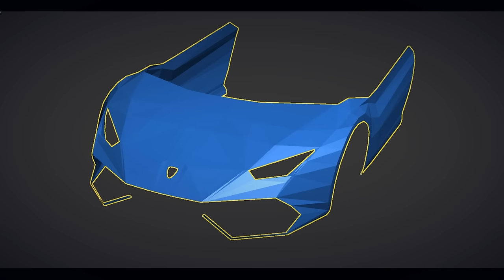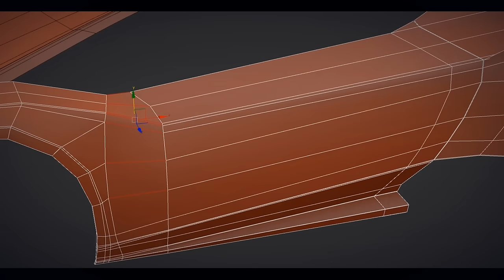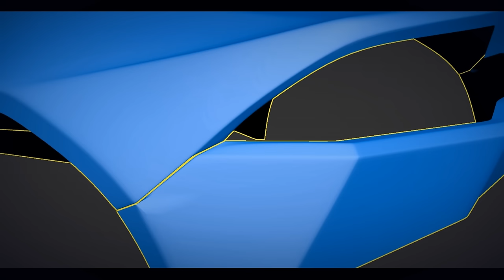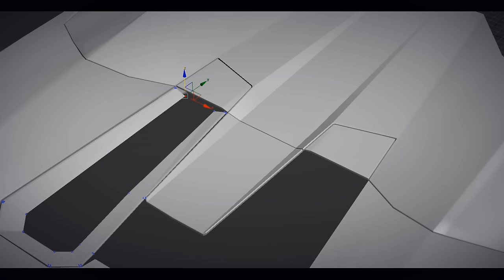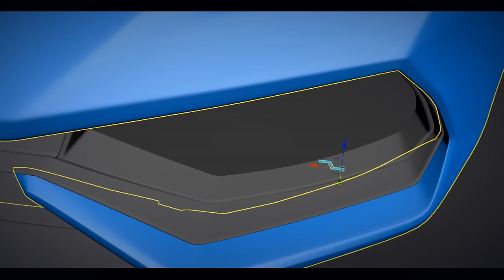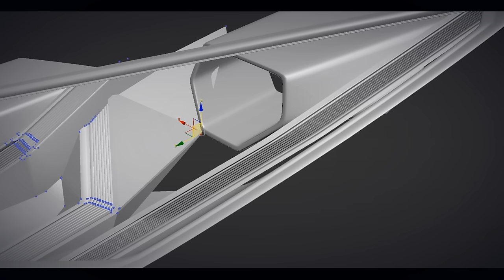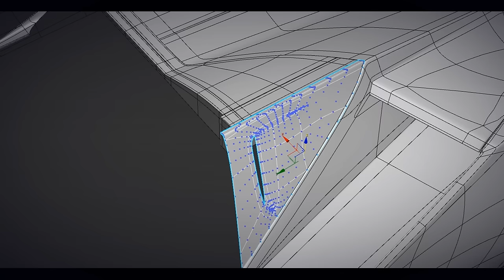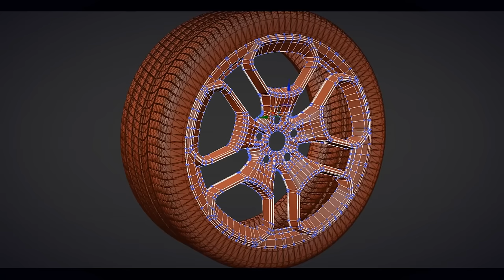3Ds Max Modeling | Lamborghini Huracan Spyder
2ncS ® 3D Artist

Speed Modeling Video in 3ds Max

Car model: Lamborghini Huracan Spyder

Programs used: 3ds Max 2014  /  Keyshot 5  /  Photoshop  / Adobe After Effects